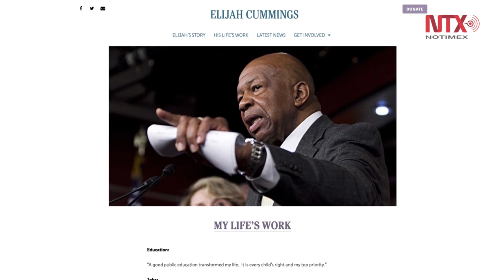Muere congresista demócrata, clave en juicio a Trump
El congresista demócrata Elijah Cummings, figura clave en la investigación de juicio político contra el presidente Donald Trump, murió a los 68 años de edad por complicaciones relacionadas con sus problemas de salud.